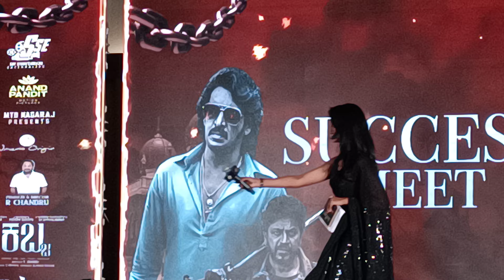tamil Actor Kamaraj in Kabza/Kabza Villain/Kabza movie/Upendra Kichchasudeep Shivanna Rchandru